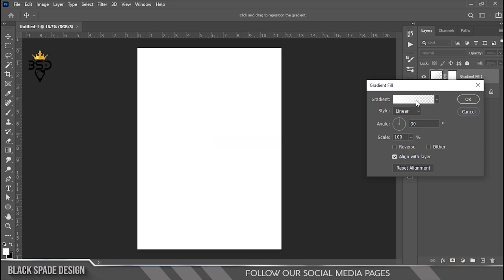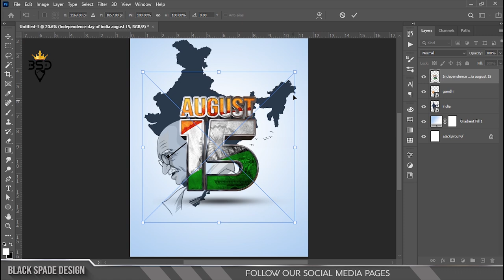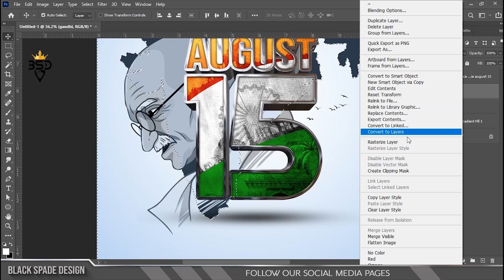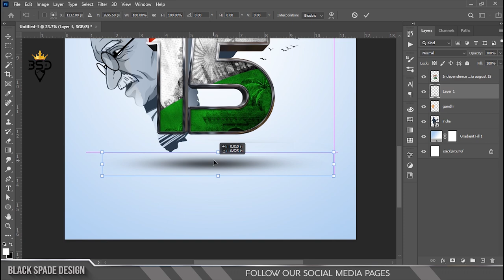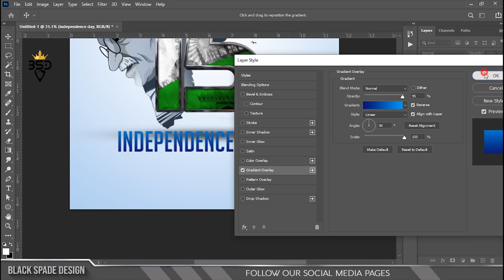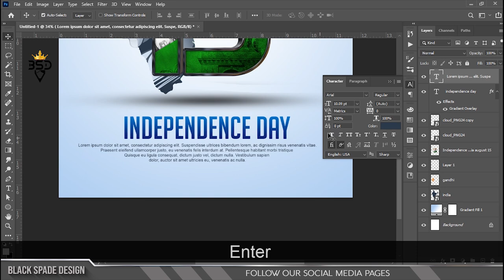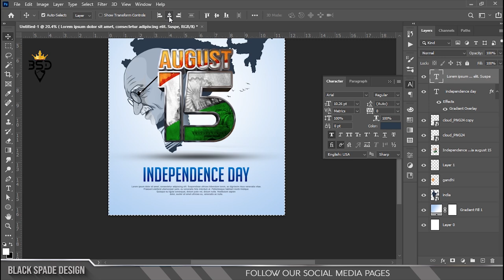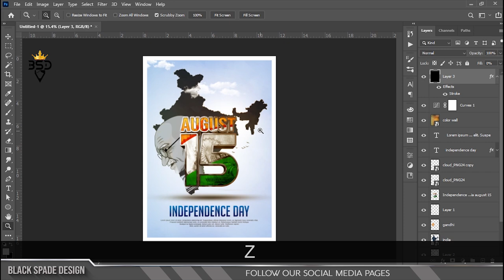Independence Day August 15 Poster Design in | Photoshop 2021 Tutorial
Photoshop tutorial-தமிழ்

Happy Watching. . .

©Black_Spade_Design